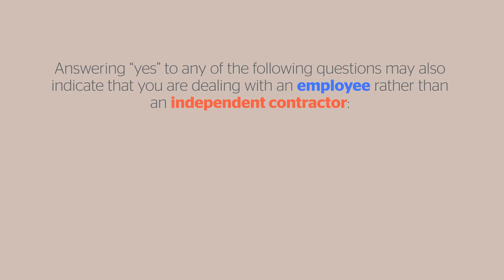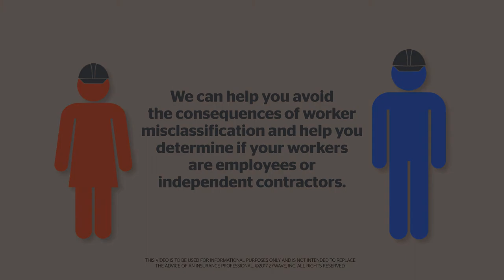Independent Contractor vs Employee Video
Worker misclassification can be a costly mistake. This video explains the consequences of worker misclassification and helps employers determine if their workers are employees or independent contractors.